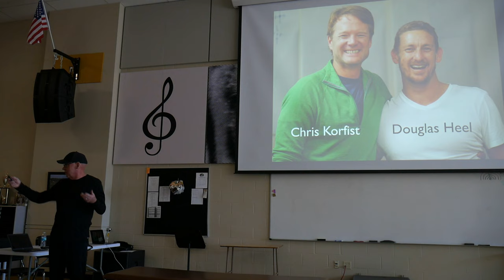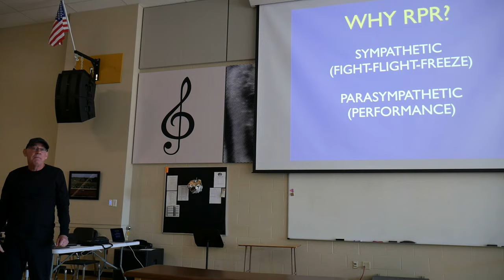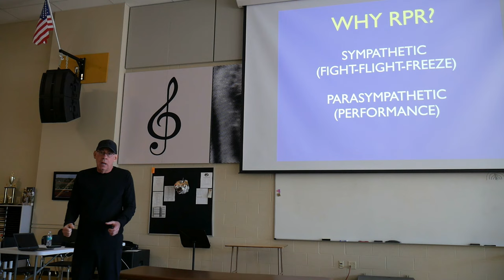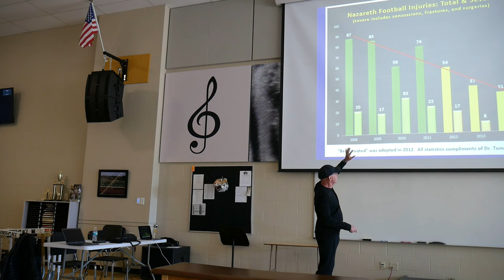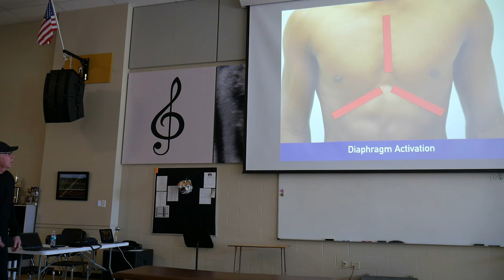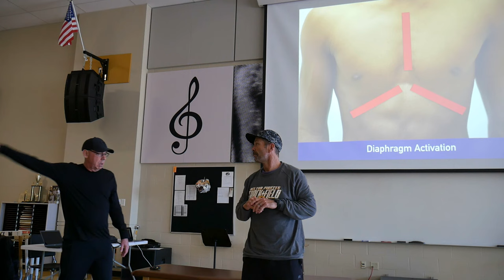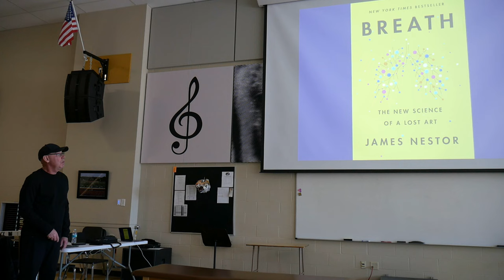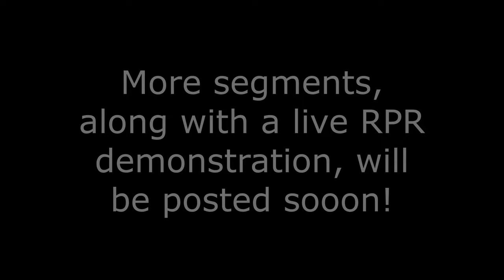Improve Your Speed & Durability with RPR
This segment was from my presentation at the Apex Track Clinic in Festus, Missouri.

Reflexive Performance Reset, RPR, is a system of breathing and tactile input, allowing you to reset your body out of survival and into performance. RPR has significantly improved my athletes' top speed, maximized their performance and reduced injuries.

THE BEST PART ABOUT THE WHOLE RPR SYSTEM IS THAT THE RESULTS ARE IMMEDIATE, MEASURABLE, AND QUITE FRANKLY, ALMOST UNBELIEVABLE.

If you're interested in learning more about "Feed the Cats" training, there is a full certification program with more details around workouts, mechanics, meet preparation and more.